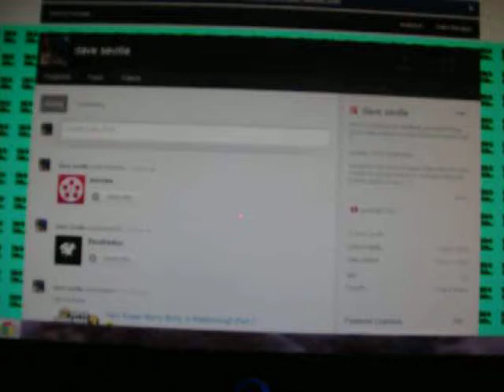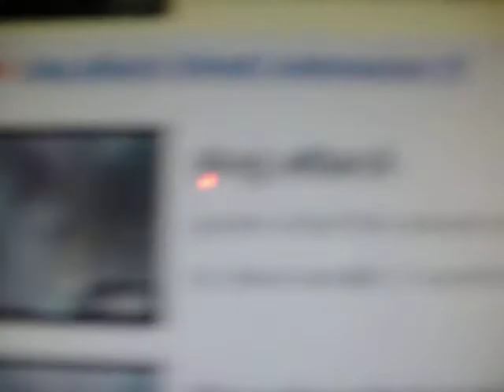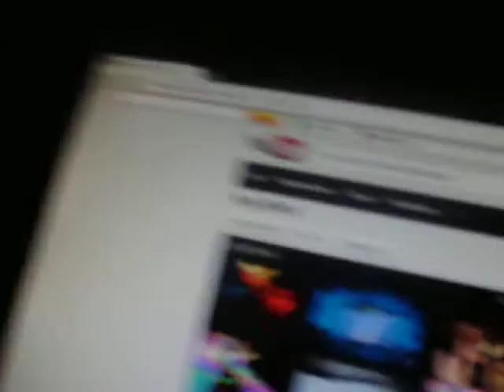how to subscribe walkthrough